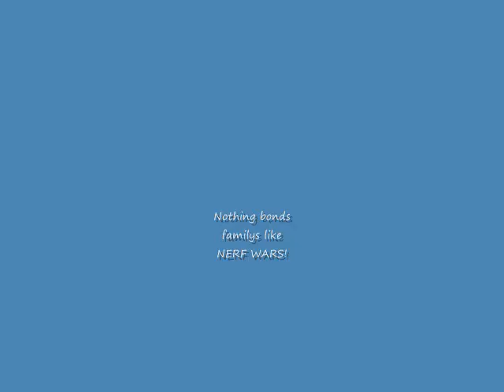Camping with the kids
Nerf Battles, Cliff diving, Tree climbing, Critter catching, just another day camping